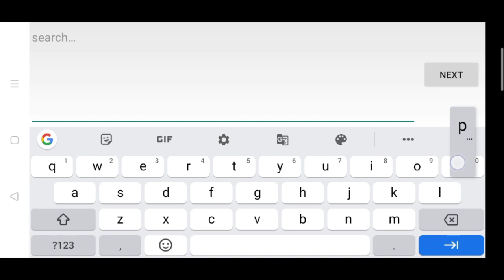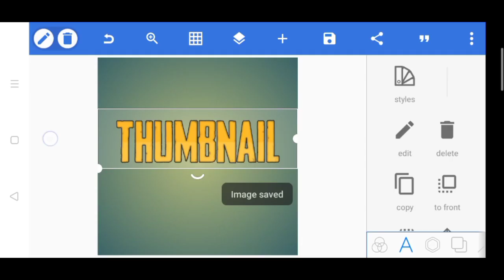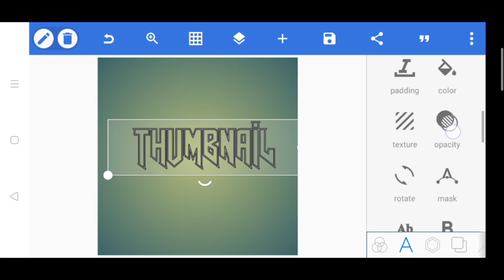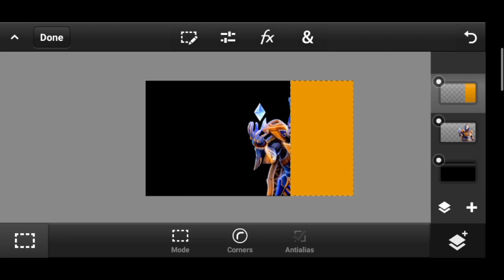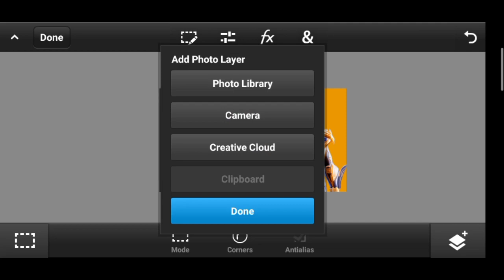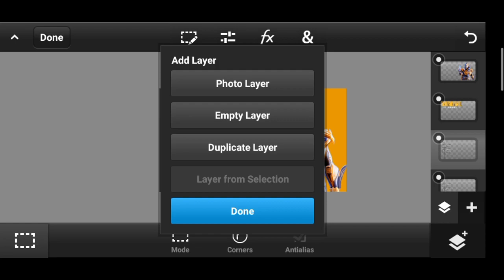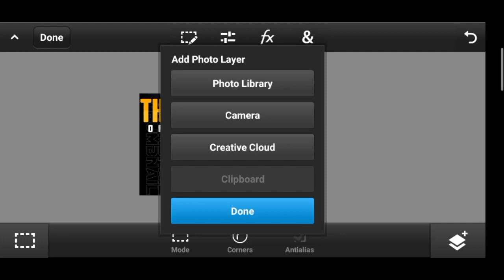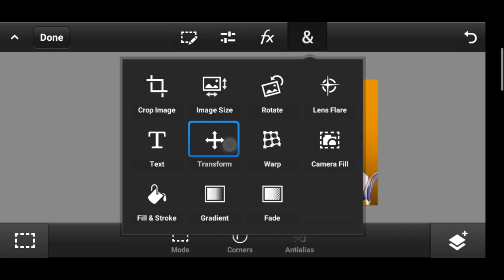Make this Pharoah X suit inspired PUBG thumbnail on Android | Thumbnail tutorial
hey What's up my bro'zz, if you like my today'z video than give it a thumbs up and don't forget subscribe to my channel and also click the to notification bell so your phone gets a notification whenever upload a new video If you are an Android youtuber than subscribe to my channel.  you are an Android Gamer than subscribe to my

👉🏻USE FULL LINK👈🏻

👉🏻SHOP👈🏻
👉🏻Logo 350-500rs.
👉🏻intro - 400-600rs.
👉🏻outro- 250rs
👉🏻banner-380rs
👉🏻Cutom logo -350-600rs
👉🏻Twitter header - 300rs
👉🏻stream overlay - 350rs
👉🏻watermark for yt vids - 100rs
👉🏻full revamp - banner, logo, header- 1400rs premium
👉🏻revamp-(banner, logo, intro outro, overlay) -
2500rs

👉🏻 SOCIAL MEDIA 👈🏻